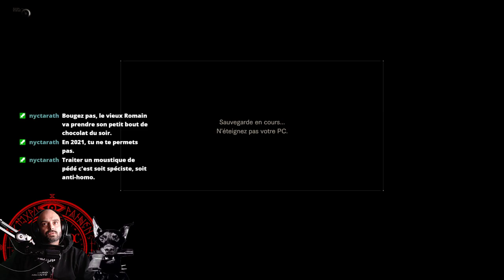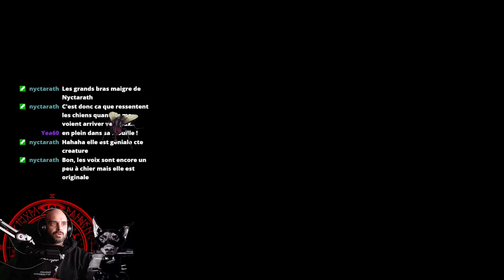[FR] Resident Evil 7 biohazard | Partie 3